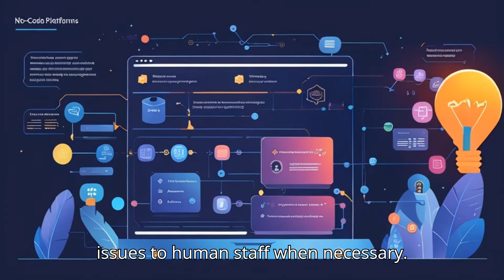What is a No Code Agent?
What is a No-Code Agent? | Build AI Agents Without Coding!
Discover the power of no-code agents in this video! Learn what a no-code agent is, how it works, and why it’s revolutionizing AI development for beginners and experts alike. We’ll explore  no-code platforms, their benefits, and how you can create intelligent automation without writing a single line of code. Perfect for entrepreneurs, small businesses, or anyone curious about AI agents, automation tools, and no-code solutions!